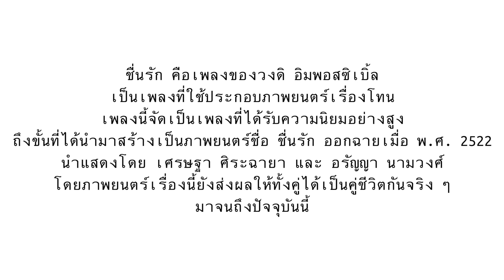Songversation EP.1 เศรษฐา ศิระฉายา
รายการนี้เกิดขึ้นจากการที่ผมรู้สึกว่าตลอดยี่สิบปีกว่าในวงการ ผมรู้จักพี่ๆน้องๆในวงการเยอะมาก แต่ผมก็รู้จักพวกเค้าน้อยมากเช่นเดียวกัน ไม่เคยรู้เรื่องราวเกี่ยวกับวิธีการทำงานของเค้าเลย และบางคนผมก็ไม่เคยคุยด้วยเกินห้านาทีเลยในแต่ละครั้ง!! ผมรู้สึกว่าผมอยากรู้จักทุกๆคนมากขึ้น อยากร่วมงานด้วย อยากคุยอยากเจอไปหมดทุกคนเลย!!  ผมจึงขอบุกไปพูดคุยในฐานะนักร้องที่ไปคุยกับนักร้องนะครับ อาจจะคุยไม่เก่งเหมือนพิธีกร แต่ร้องเพลงตอนท้ายเนี่ยผมไม่ถ่อมตัวแน่ครับ😁  ขอฝากรายการแรกในชีวิตไว้ในอ้อมใจด้วยนะครับ ฝากติ-ชมให้กำลังใจฝากแชร์ฝากไลค์และsubscribeด้วยครับ อยากให้ปรับปรุงหรืออยากให้ผมไปคุยกับใครค้อมเม้นท์ได้เลย รายการนี้ผมทำด้วยความรักในวงการเพลง❤ทำไปมีก็ความสุขไป😄 หวังว่านอกจากผมแล้วจะมีคนอื่นที่มีความสุขกับมันด้วยนะครับ😆

Facebook : บี พีระพัฒน์ Be Peerapat